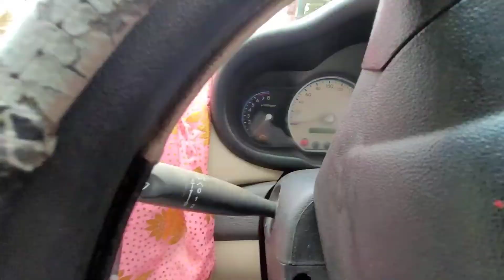Gari lewnu jada yesto huncha vanera socheko thyena 😰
Gari lewnu jada yesto huncha vanera socheko thyena 😰 | ‎@Dark Magic  | ‎@Adarsh Pradhan Vlogs

In this vlog I am bringing car back home.

Your small support means lot to me 🙏